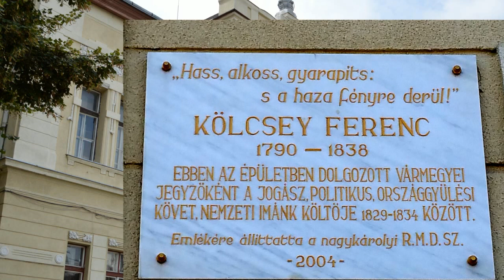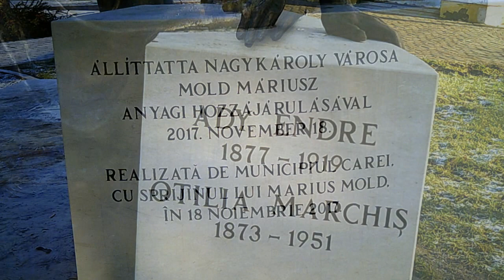NAGYKÁROLY 2023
A versek : Kölcsey Ferenc - Himnusz
                  Szép Ernő - Imádság